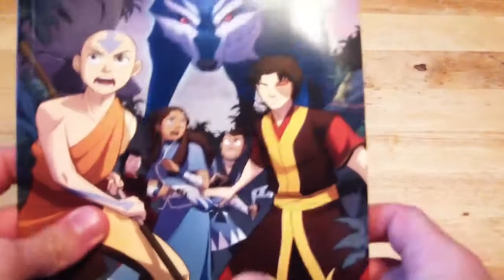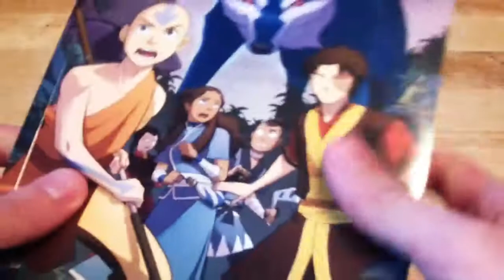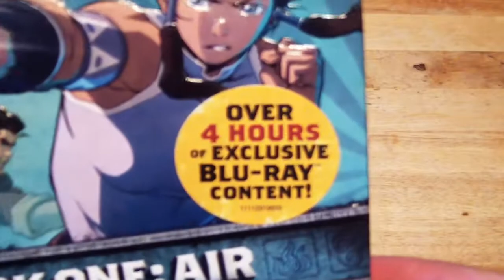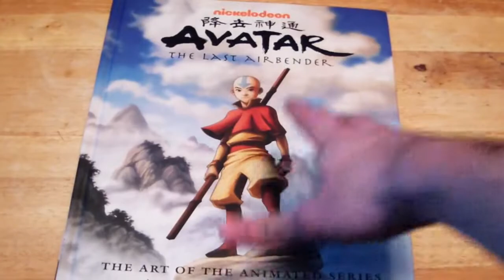GameStorm Pickups #18 - (Avatar: TLA/LOK)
I pickup some more Avatar stuff and more is on the way!

-Auddy